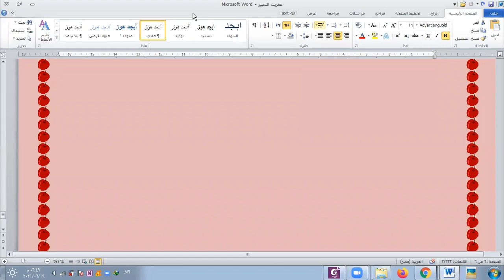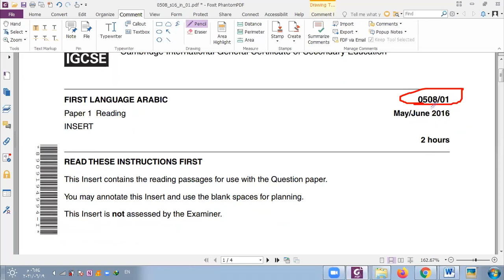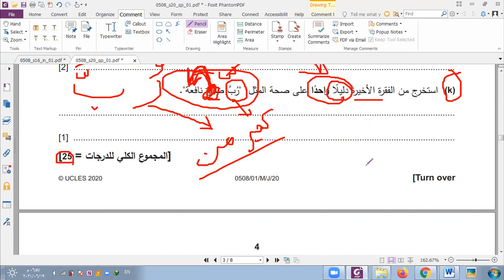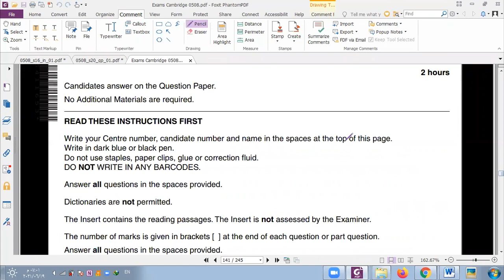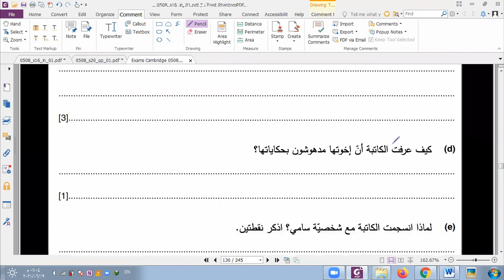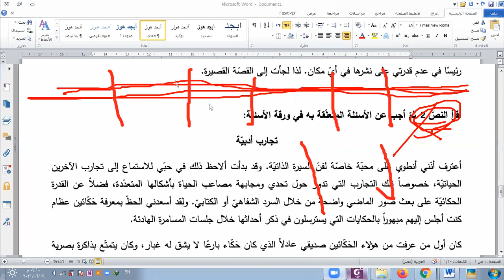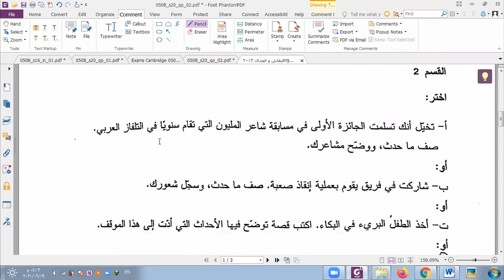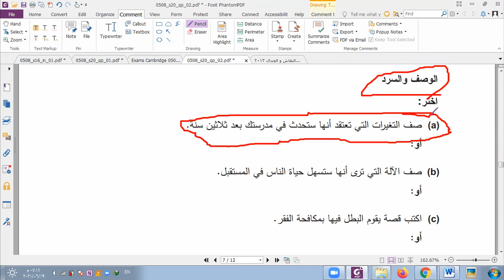( 2 Ibrahim Hassan Arabic ol Trail seisson( Part